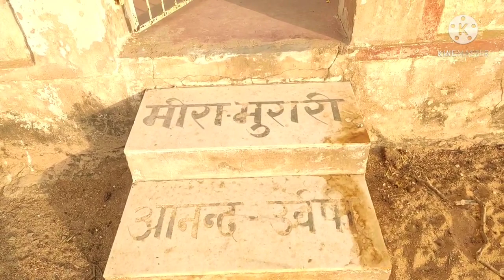एक ऐसा मंदिर जिसका निर्माण भारतीय सेना ने संकट की घड़ी में करवाया था , क्या है इसके पीछे का सच जानिए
झिणकली गांव के करणी नगर के पास देवी जी का मंदिर वह शिवलिंग की स्थापना सन 2000 के चेत्र मास के नवरात्रा में 48 वायु रक्षारेजीमेंट के कर्नल राजीव भाटिया,व मेजर श्रीवास्तव साहब, सूबेदार विश्राम सिंह यादव बीएचएम रामावतार यादव हवलदार खेत सिंह सोढा हवलदार गोविंद सिंह शेखावत हवालदार राम प्रताप सिंह भाटी के द्वारा Q बैटरी  हेड क्वार्टर के सानिध्य से मंदिर निर्माण कराया गया जिसका उद्घाटन हरसाणी के मठाधीश महंत धनभारती जी वह पुरोहित मूल जी महाराज के कर कमलों द्वारा मूर्ति स्थापना व शिवलिंग की स्थापना किया गया और 48 वायु रक्षा रेजीमेंट के पंडित जी के सानिध्य में यह कार्यक्रम संपन्न हुआ उस वक्त भारत और पाकिस्तान के बीच युद्ध जैसे माहौल पूरे जोर-शोर पर था उसी दौरान मेजर श्रीवास्तव को उसी जगह पर रात को सपने में देवी जी ने दर्शन देकर मंदिर बनाने की प्रेरणा दी। यह जमीन चारण समाज का खेत होने की वजह से उन से आज्ञा लेकर यह मंदिर निर्माण कराया गया।